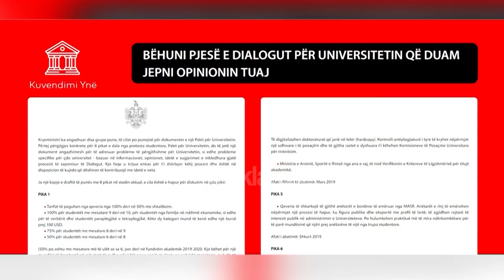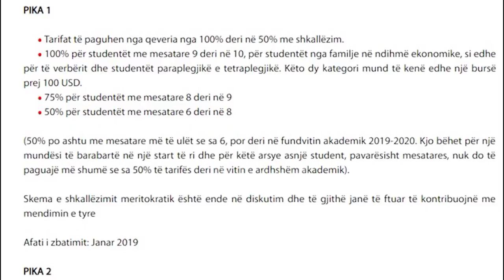Rama ironizon deputetin e PD: Trim kotecash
Në pamundësi për ta lexuar fjalën e tij në parlament Edi Rama doli dhe e lexoi atë të plotë në ERTV ku komentoi dhe goditjen me vezë nga deputeti Endri Hasa.

Në fjalimin e tij si rrallë herë jo të gjatë, pasi kishte vendosur të largohej për të dialoguar me studentë të Arkitekturës, Rama ironizon kthimin e opozitë në parlament.

“Fjalën time ja jap Bashës, në qoftë se nuk ja del si gjithmonë ta mbarojë se s’ka kapacitet se i mbaron kaseta t’ia jap doktoreshës së shkencave ekonomike Monika Kryemadhi".

Pasi përsëriti apelin ndaj studentëve për t’ju drejtuar Platformës së Bashkëqeverisjes për çdo sugjerim mbi 8 kërkesat e tyre, Rama në takimin me studentë e pedagogë të arkitekturës u bëri të qartë rritja e buxhetit për arsimin në nivelin  5%  nuk është e realizueshme.

Edhe në këtë takim një pjesë e studentëve e quajti "show" dialogun e kryeministrit dhe braktisën sallën.

Tv Klan